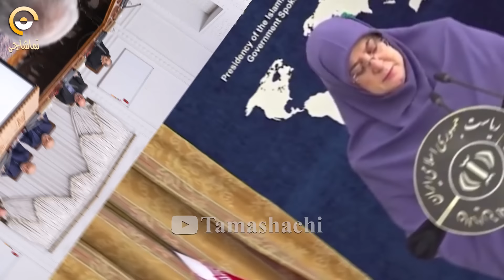صحبت های مهم پزشکیان و نشست خبر سخنگوی دولت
دکتر مسعود پزشکیان صبح امروز سه‌شنبه در نشستی با جمعی از وزرای سابق امور خارجه، در ابتدای جلسه ضمن ارائه تحلیلی از عملکرد دولت چهاردهم در این حوزه، اظهار داشت: ما در مدت کوتاهی که دولت چهاردهم سر کار آمده تلاش‌های زیادی کردیم که برخی مسائل و مشکلات سیاست خارجی را حل کنیم. در حال حاضر ارتباط ما با همسایگان مطلوب است و توافقاتی هم در جلسات و دیدارها داشته‌ایم.

رئیس جمهور به دیدارها و گفتگوهای خود و رایزنی‌های مقامات بخش‌های مختلف با طرف‌های چینی و روسی در راستای تسریع در اجرای توافقات فیمابین و ارتقای سطح روابط اشاره کرد و افزود: تبادل هیئت‌ها میان ایران با چین و روسیه در جریان است و تلاش داریم موانع پیش‌روی اجرای توافقات با این دو کشور را برطرف کنیم. چینی‌ها علاقمند هستند در اجرای پروژه‌هایی زیربنایی و عمرانی در ایران فعال‌تر شوند و در ارتباط با روسیه نیز گسترش و تکمیل خطوط ترانزیتی و نیز خط انتقال گاز به شکل جدی در حال پیگیری است.

دکتر پزشکیان به مذاکرات با نخست وزیر هند و ابراز تمایل آنها برای تسریع در اجرای طرح توسعه بندر چابهار اشاره و تصریح کرد: علاوه بر اصرار هندی‌ها برای فعال شدن مسیر بندر چابهار، کشورهای جنوب خلیج فارس نیز به دنبال گسترش روابط و به خصوص فعال شدن مسیرهای ترانزیتی با ایران هستند.

رئیس جمهور با اشاره به اینکه از ابتدا اعلام کرده بودم که به دنبال گسترش روابط با همه کشورهای جهان از جمله کشورهای اروپایی هستیم، گفت: مذاکره با کشورهای اروپایی در حال انجام است، اما رژیم صهیونیستی با شیطنت‌های اخیرش سعی در ایجاد اخلال و پیچیده کردن مسائل در این مسیر دارد.

رئیس جمهور خاطرنشان کرد: در مدت کوتاه سپری شده از آغاز فعالیت دولت چهاردهم، حدود ۹۵ نشست و گفتگو با روسای جمهور، نخست‌وزیران و مقامات سایر کشورها داشته‌ایم که نتایج خوبی به همراه داشته است؛ به عنوان مثال در دیداری که با رئیس جمهور مصر داشتم آقای السیسی تمایل کشورش برای گسترش روابط با جمهوری اسلامی ایران را ابراز کرد و وزرای خارجه دو کشور برای پیشبرد روابط دو کشور ماموریت یافته‌اند.

دکتر پزشکیان همچنین پس از شنیدن نظرات حاضران، ضمن تشکر از حضور و نظرات ارائه شده آنان اظهار داشت: در آغاز فعالیت رسمی به عنوان رئیس جمهور هم گفتم که باور دارم باید با دوستان مروت و با دشمنان مدارا داشته باشیم و امروز بیش از گذشته به این نظر اعتقاد دارم. ما برای رسیدگی به مشکلات داخلی و توسعه کشور علاوه بر سامان دادن امور داخلی، باید روابط بین‌المللی کشور را سامان داده، تنش‌ها را رفع و زمینه را برای تعاملات و مراودات با کشورهای منطقه و جهان نیز بهبود ببخشیم.

رئیس جمهور گفت: به نظرم حتی در رابطه با آمریکا نیز ما چه بخواهیم و چه نخواهیم بالاخره در عرصه منطقه‌ای و بین‌المللی با این کشور مواجهه خواهیم داشت و بهتر است این عرصه را خودمان مدیریت کنیم؛ البته دولت در نهایت، کلیت سیاست خارجی را در چارچوب استراتژی و رویکردهای کلان نظام پیش خواهد برد.

علاوه بر چند تن از وزرای سابق امور خارجه، معاون راهبردی رئیس جمهور، رئیس دفتر رئیس جمهور و معاون سیاسی دفتر رئیس جمهور نیز در این جلسه حضور داشتند.

دراین ویدیو به این سخنرانی و نشست مطبوعاتی سخنگوی دولت می پردازیم
کانال تماشاچی را سابسکرایب کنید